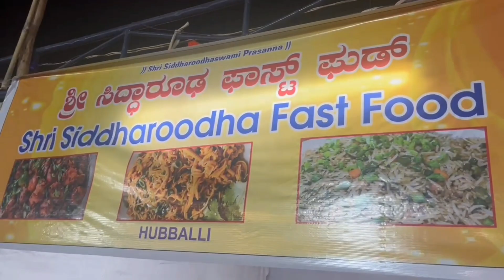kite festival Hubballi 2024 | @SanjithHegde24 | Arjun jannya